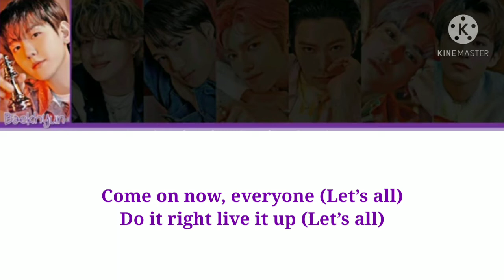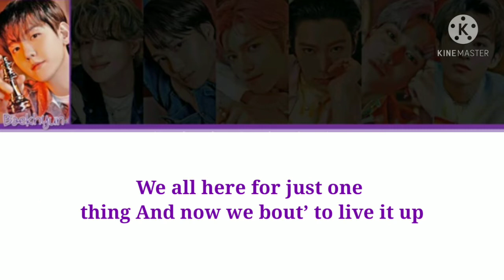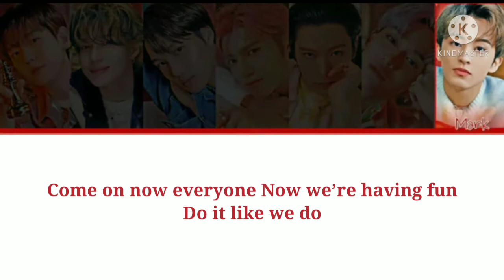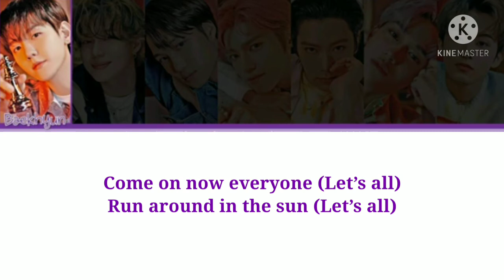SuperM (슈퍼엠) -'WE DO' - Lyrics [color coded Han/Rom/eng]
by : Hendri NCTzen

•Artist: SuperM
•Song: We Do
•Album: We Do
•Release: 21-04-10

All rights Administrasi by SM entertainment

don't reu'upload / no copyright

kalo mau request , request aja ya di komen 😉